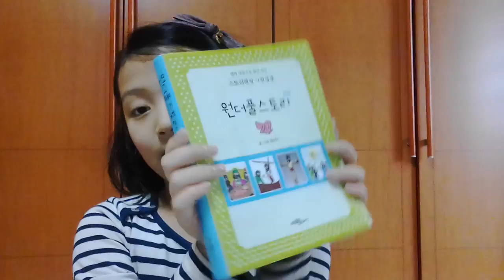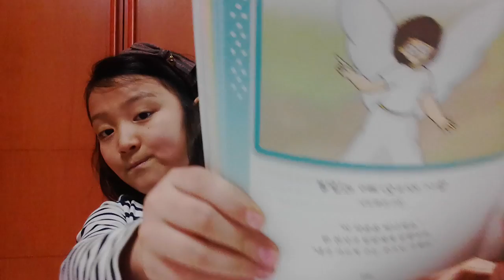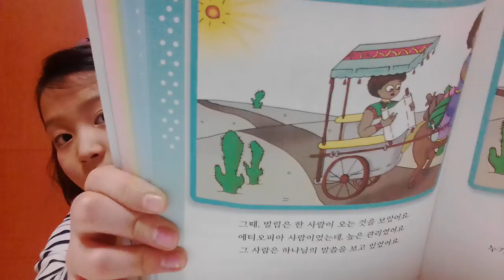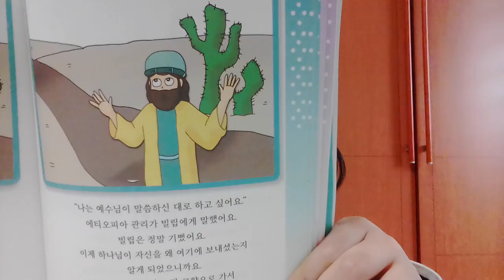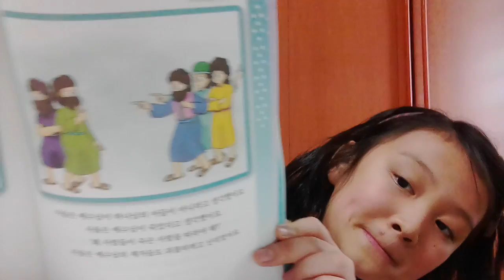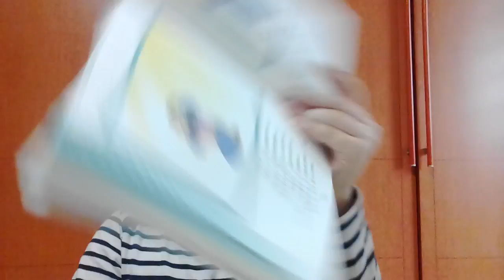‹Kids›Grace：성경이야기 빌립과 에티오피아 사람 (원더풀스토리)